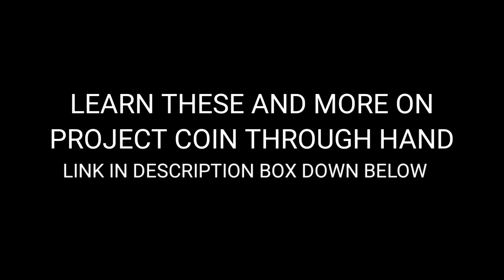VISUAL ONE COIN ROUTINE By Ogie / Learn these and more on PROJECT COIN THROUGH HAND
PROJECT COIN THROUGH HAND

if you want to learn FREE ADVANCED COIN MAGIC TUTORIAL, Just go to the PLAYLISTS section of this channel and Click the FREE TUTORIAL folder.
Please PLAY THEM ALL!!

Visual coin vanish
Coin vanish
Visual coin magic
Coin magic
Visual coin tricks
Coin tricks
Coin magician
Street magician
Close up magic
Visual magic
Visual artist
Coin sleight
Sleight of hands
How to make a coin vanish
How to vanish a coin
how to make a coin disappear
how to make a coin appear
Impromptu magic
Coin magic for beginners
Magic
Illusionist
Black magic
Black art
Magician on youtube
Coin magic explanation
Coin vanish explanation
Coin tricks explanation
Amazed your friends with this simple magic
Simple magic tricks
Impossible coin magic
Magic revealed
coin magic explanation
coin tricks explanation
coin vanish explanation
easy magic
card magic
card color change
retention vanish
classic palm vanish
french drol vanish
nowhere palam vanish
edge grip
jw grip vanish
liniod
pinoy magician
money miracles
money magic
jw grip
retention vanish
finger palm
classic palm
liniod vanish
nowhere palm
thumb palm